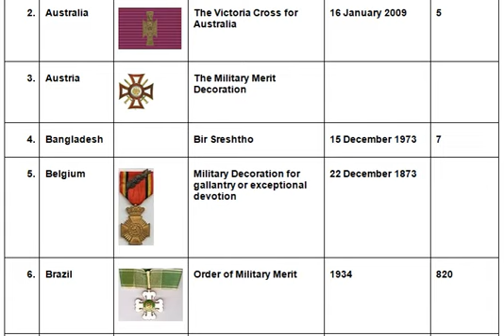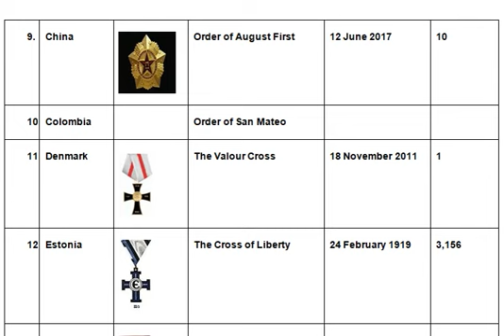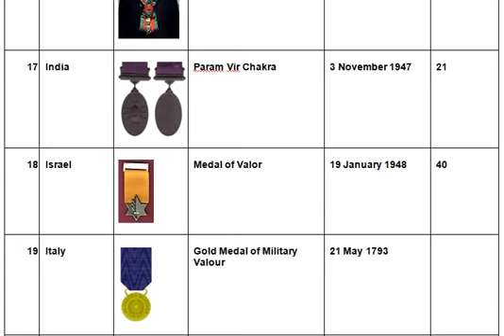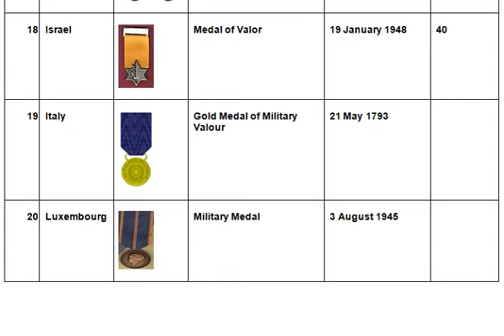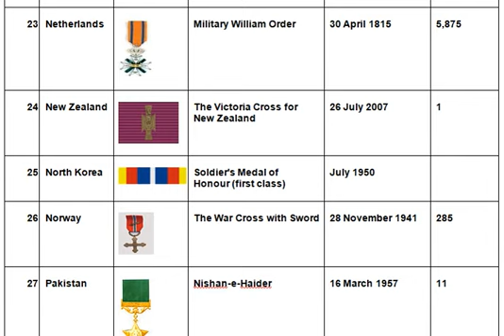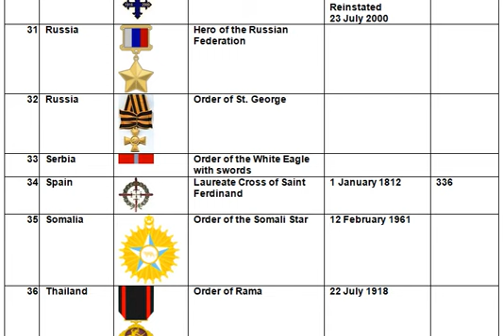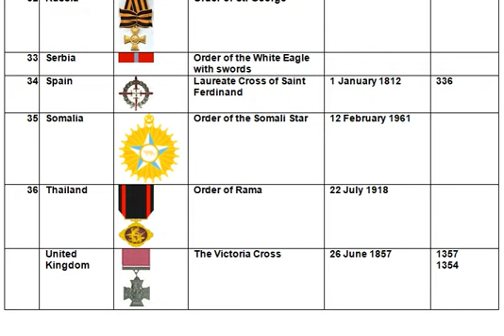HIGHEST MILITARY DECORATIONS OF DIFFERENT COUNTIRES | GENERAL KNOWLEDGE FOR IBA PCS SPSC PPSC FIA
LIST OF HIGHEST MILITARY DECORATIONS
list of all major countries having different military awards
with their dates nd total number of awards most important for all type of jobs repeated questions

TIMESTAMPS
0:00 Intro
1:00 First Topic Covered
1:30 Second Topic Covered
2:30 Third Topic Covered